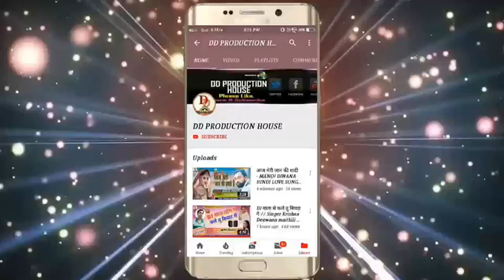Umesh Darbhangiya हिट सोंग || लेने छेलियौ गाछी में || new maithili dJ song lene chheliyau gachhi me